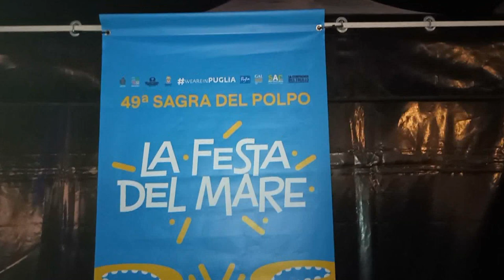Al via la 49° Festa del Mare: tradizionale Sagra del Polpo, Santi Francesi in concerto e dj Paolo M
FESTA DEL POLPO (2).mpg